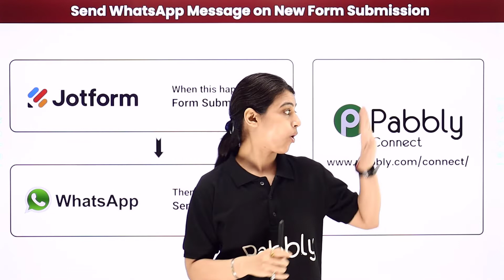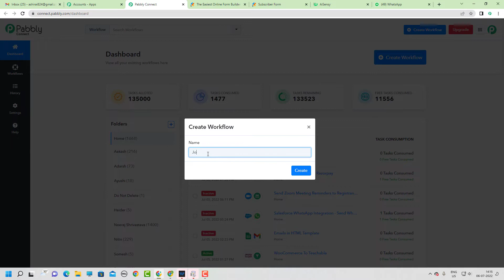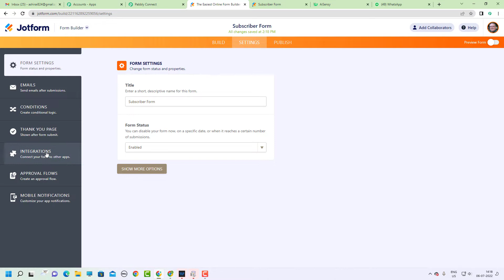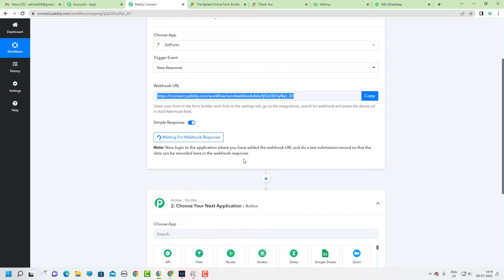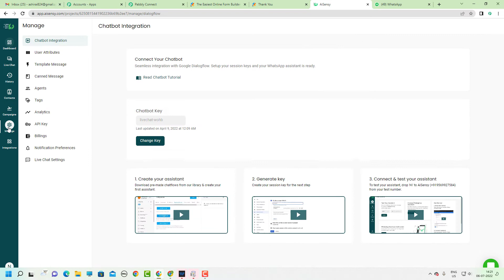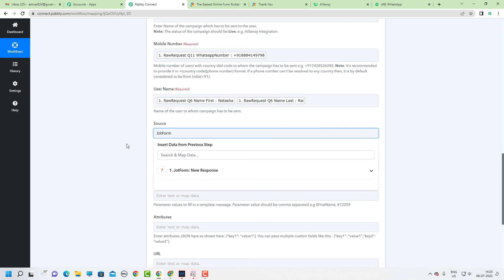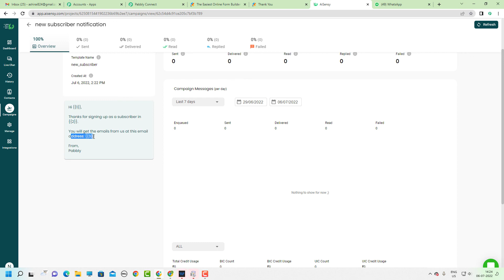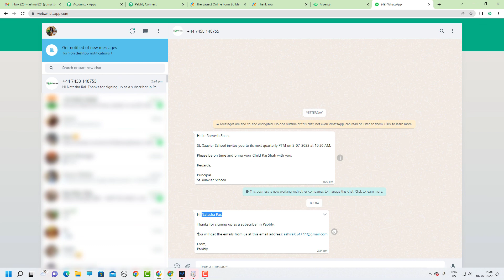JotForm to AiSensy - Send WhatsApp Message on New Form Submission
Looking for a way to send WhatsApp messages automatically whenever someone submits a new form? Look no further than Pabbly Connect! With our easy-to-use integration, you can connect your JotForm account to AiSensy and start sending messages automatically.

This is an educational video showing how to automate and integrate multiple platforms.